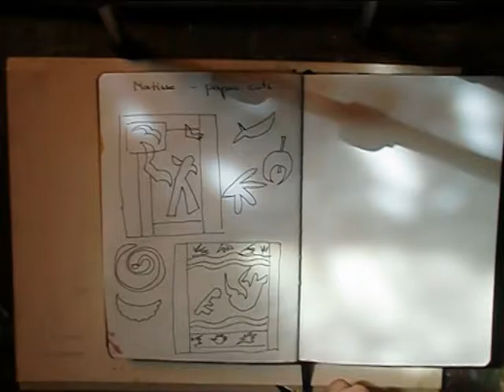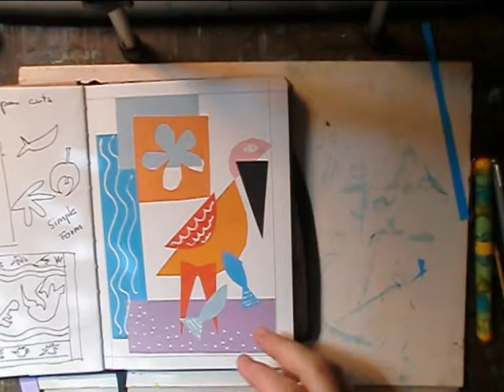Journal page: playing with simple shapes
how to make a collage inspired by henri matisse